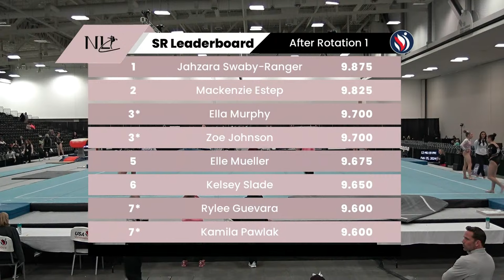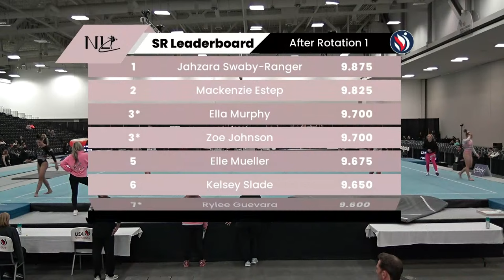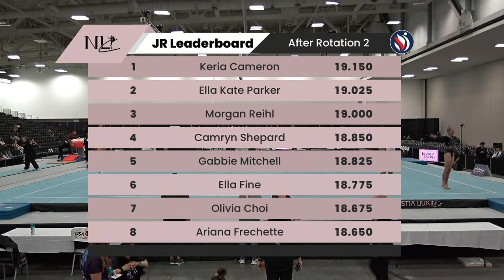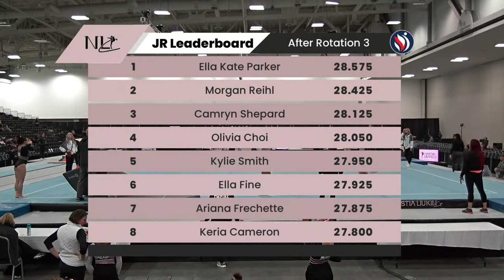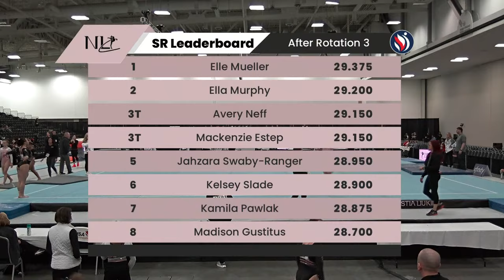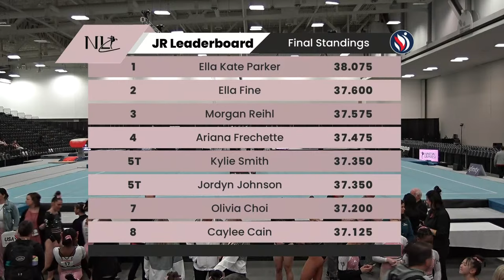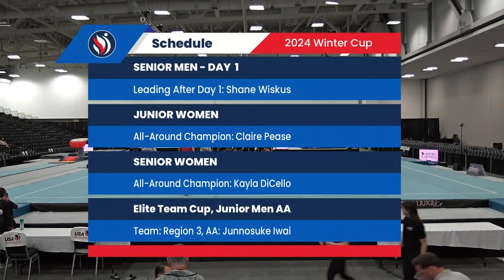2024 Nastia Liukin Cup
Kentucky International Convention Center - Louisville, Ky.